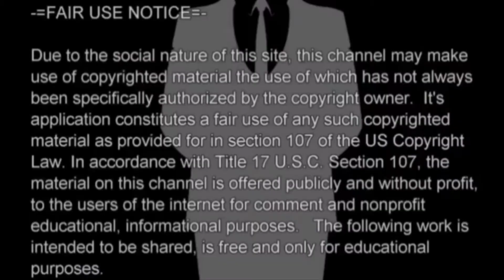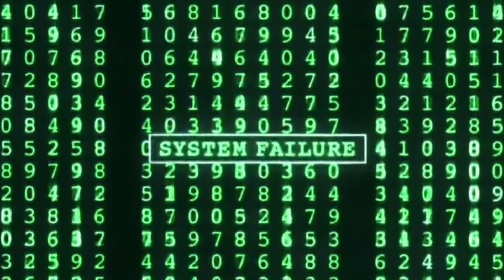New Mandela Effect - Star Wars "Luke I Am Your Father" #1/2